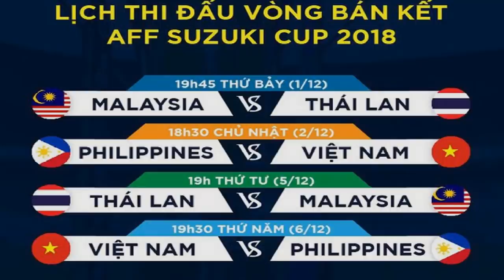HLV Philippines tuyên bố KHÔNG TƯỞNG trước trận gặp Việt Nam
Trước trận đấu gặp đội tuyển Việt Nam ở trận bán kết lượt đi AFF Cup 2018 HLV trưởng đội tuyển Phillippines đã có những tuyên bố không ngờ về đoàn quân của HLV Park Hang Seo.

Trận bán kết lượt đi giữa tuyển Việt Nam vs Philippines sẽ ra vào lúc 18h30 ngày 2/12 tại Philippines và trận đấu này được rất nhiều người chờ đợi bởi nó sẽ là cuộc đối đầu giữa 2 vị HLV lừng danh là ông Eriksson và ông Park Hang Seo.

Trong buổi họp báo trước trận đấu vào ngày hôm qua ông Eriksson cho rằng tuyển Việt Nam là một đội bóng rất mạnh nhưng đội bóng của ông có lợi thế sân nhà và sẽ đánh bại Việt Nam.

Ông Eriksson cũng cho biết ông khá bất ngờ khi tuyển Việt Nam sở hữu người cầu thủ xuất sắc trong đội hình và cho rằng những cầu thủ này có thể chơi bóng ở Châu Âu.

Trận bán kết thứ 2 tại kỳ AFF Cup năm nay giữa Việt Nam vs Phillippines sẽ diễn vào lúc 18h30 ngày 2/12.
-Tuyển tập video hấp dẫn nhất dành cho bạn
Lưu ý: Kênh "Mr.Sweet" không sở hữu tất cả các tư liệu, hình ảnh được sử dụng trong Video này.